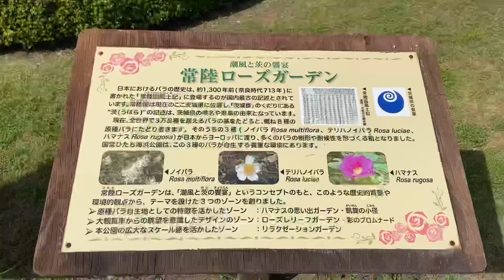おでかけ 国営ひたち海浜公園 アニーさんはお留守番 2022.5.22.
郡山から帰る途中、国営ひたち海浜公園によりました。
残念なことにネモフィラは見頃を過ぎていましたが、バラやシャーレーポピーはちょうど見頃で楽しめました。
今度はアニーさんと来ようね。